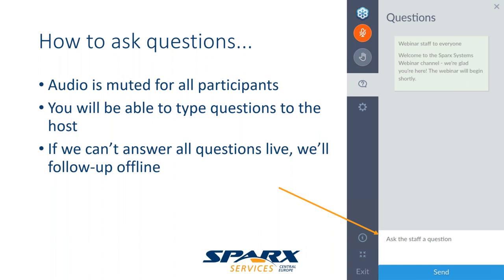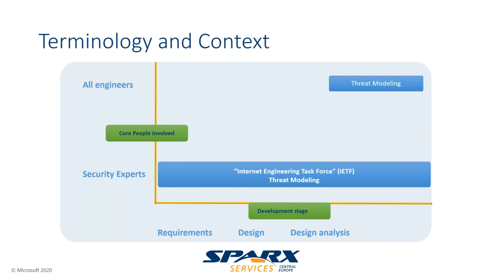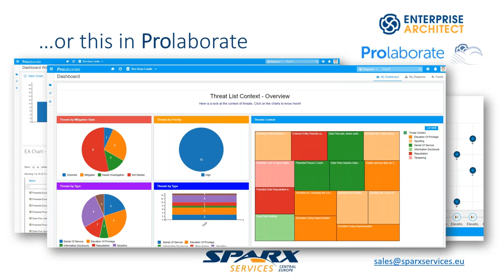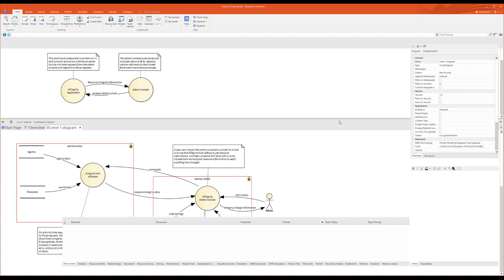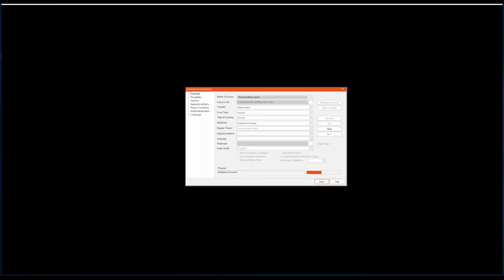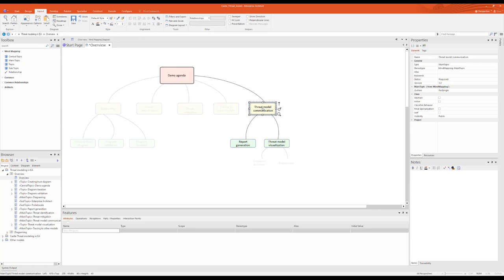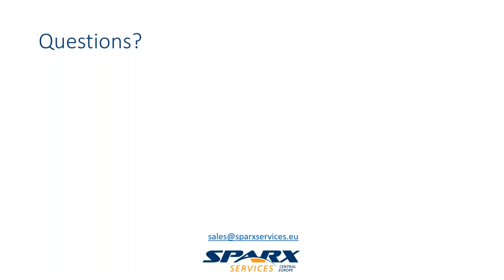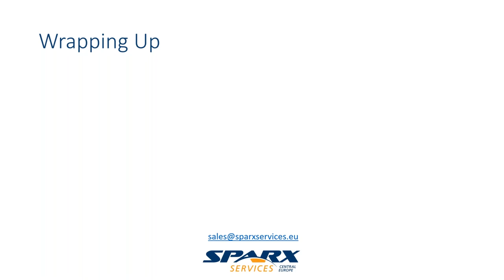Cyber Security Modeling in Enterprise Architect 15.1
Sudden disruption to network and essential services, data leakage and other vulnerabilities arising from compromised security can significantly damage business reputation, undermine consumer trust and lead to serious financial losses.

This webinar provides an outline of the benefits of modeling Cyber Security scenarios in Sparx Enterprise Architect and ways to address the security and safety challenges facing enterprises and systems engineers every day.

In this webinar, you will learn how to build robust systems by:

*  Modeling threats using the Cyber Security Profile ( based on STRIDE ) introduced in Enterprise Architect 15.1
*  Tracing threats and vulnerabilities to your Software/Systems models
*  Resolving the Threat Model by applying selected mitigations
*  Analyzing, visualizing and communicating the threat model to all stakeholders